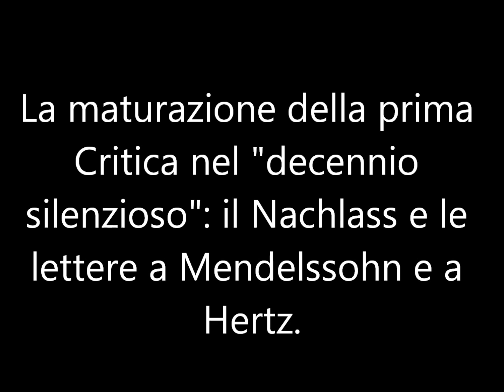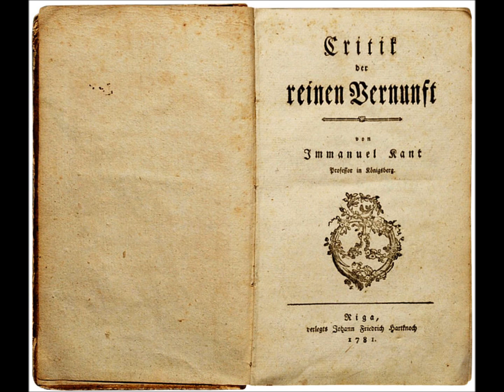Introduzione alla Critica della Ragion Pura (5).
Introduzione alla Critica della Ragion Pura.
La maturazione della prima Critica nel "decennio silenzioso": il Nachlass e le lettere a Mendelssohn e a Hertz.
Parte Cinque.